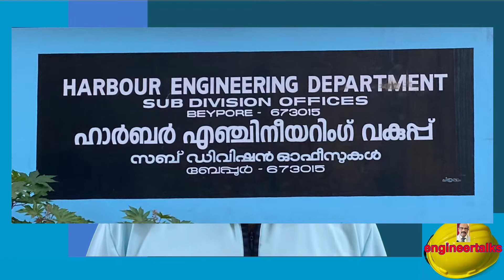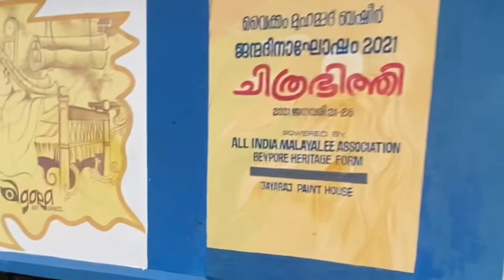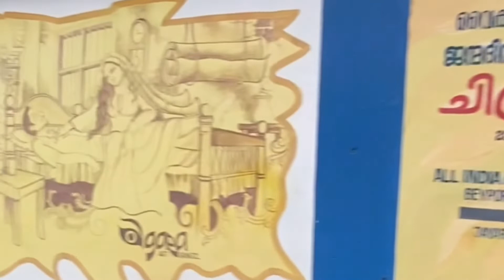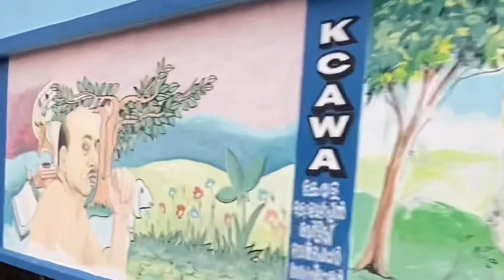Beypore Sulthan/The Malayalam literature Legend Vaikom Muhammed Basheer/engineertalks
ബേപ്പൂർ സുൽത്താൻ വൈക്കം മുഹമ്മദ് ബഷീർ/തീഷ്ണവും സമ്പന്നവുമായ തന്റെ അനുഭവങ്ങൾ നർമ്മത്തിൽ ചാലിച്ച് തന്റെ തായ ശൈലിയിൽ മലയാളിക്ക് സമ്മാനിച്ച ഇതിഹാസ തുല്യനായ കഥാകാരൻ/engineertalks